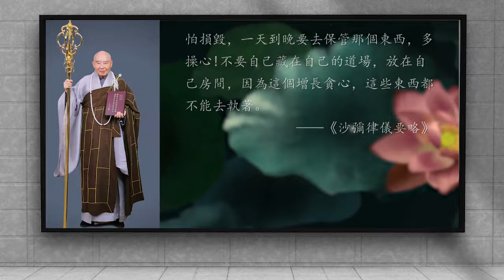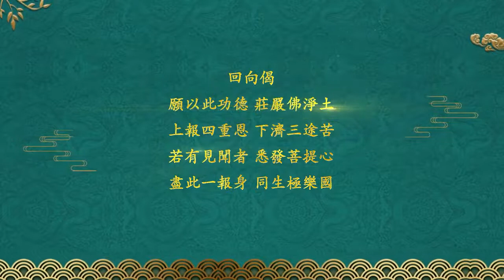老和尚的身教 PC-013-0009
老和尚的身教